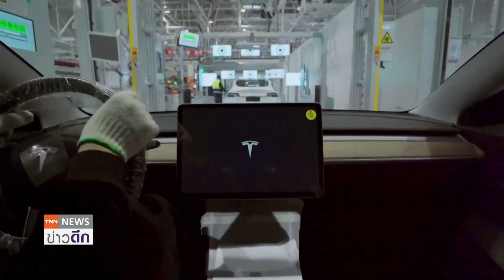“เทสลา” ปลดพนักงานใน รง.เซี่ยงไฮ้ | ย่อโลกเศรษฐกิจ 7 ก.ค.66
สื่อระบุ “เทสลา” ปรับลดพนักงานฝ่ายผลิตแบตเตอรี่ในโรงงานเซี่ยงไฮ้